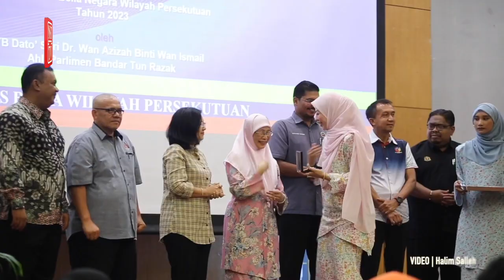Lembaga Disiplin PKR tentukan tindakan terhadap Najwan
KUALA LUMPUR: Pengerusi Majlis Penasihat PKR Datuk Seri Dr Wan Azizah Wan Ismail menyerahkan kepada lembaga disiplin parti berhubung kenyataan dibuat bekas Ahli Dewan Undangan Negeri (ADUN) Kota Anggerik, Najwan Halimi yang didakwa berbaur perkauman.